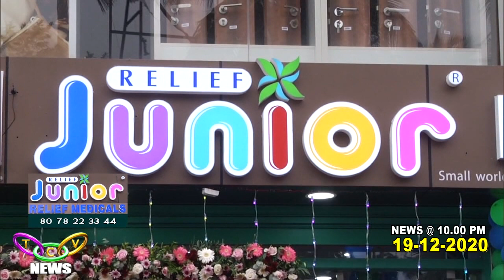Relief MEDICALS, Junior INAUGURATION | TCV Business News